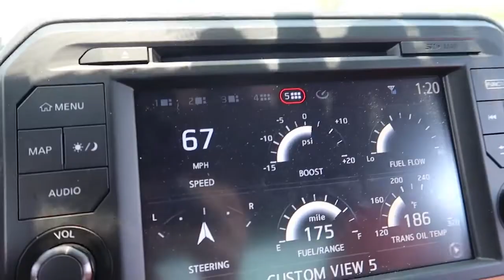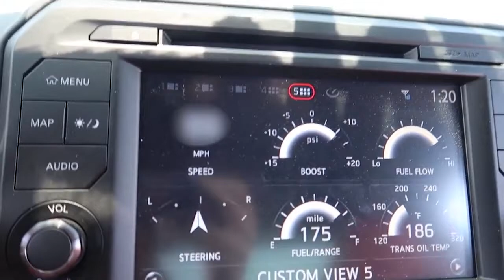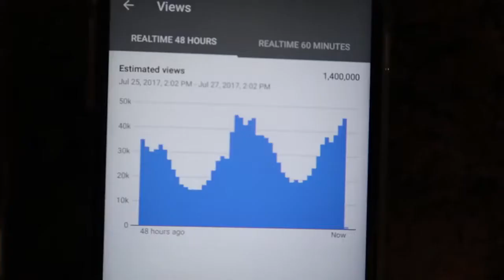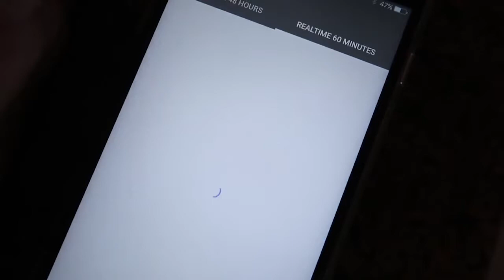MY Response to "GOD CHURCH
Category
Film & Animation
Licence